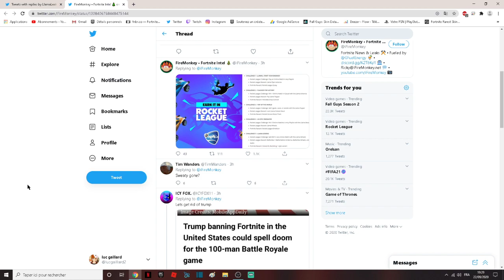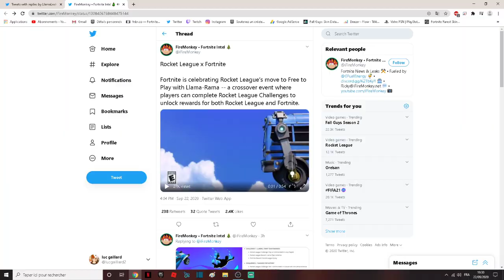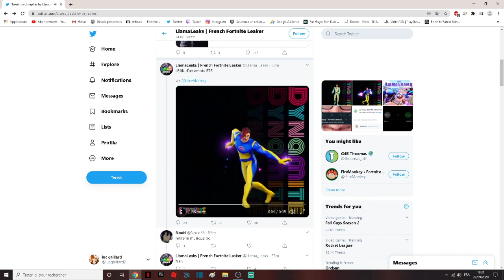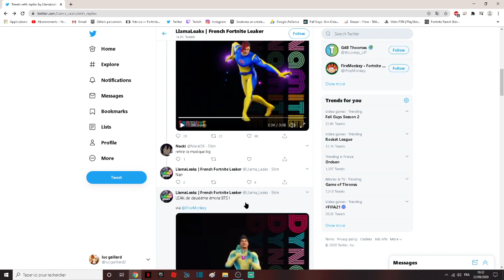Comment obtenir 2 emotes BTS + Le jeu gratuitement + pleins de récompense Rocket League sur Fortnite